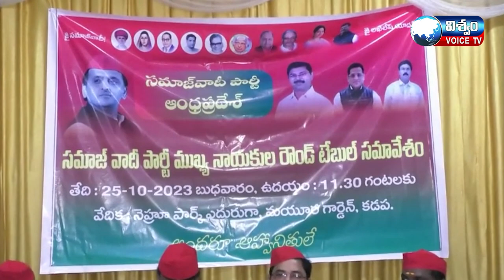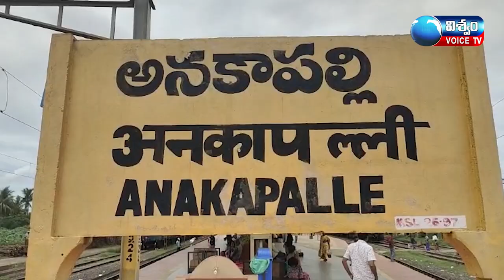NEWS BULLETIN || 27-10-2023 || VISWAM VOICE NEWS